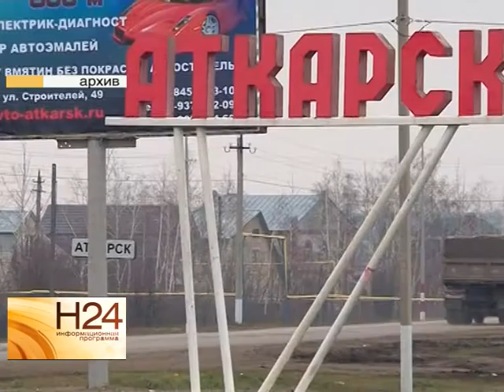8 человек пострадали в аварии недалеко от Аткарска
8 человек пострадали в аварии недалеко от Аткарска, в их числе 4 детей. Грузовой автомобиль столкнулся с пассажирским микроавтобусом, в котором ехала семья из
Волгограда. Подробнее в нашем сюжете от 24 сентября.